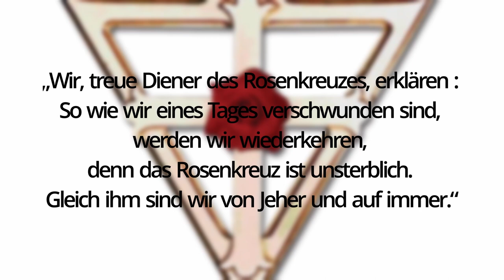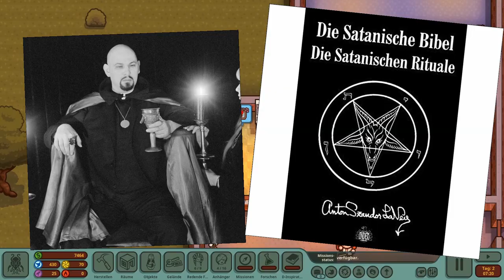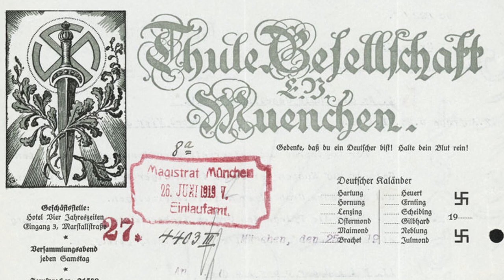Honey, I Joined a Cult / Early Access / Review [Deutsch/German]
Hey.
Ich hoffe diese Review hat dir gefallen. Wenn du mehr über Kulte und Sekten hören willst. oder auch nicht, lass es mich doch gerne in den Kommentaren wissen.
Wenn du dir das spiel hohen willst, oder mehr über die angesprochenen Themen finden willst, findest du alles hier in der Info.

Die Manson Family
Wiki

Jones Town
Wiki

Die Sonnen Templer
Wiki

0:00 Intro
0:31 Die Manson Family
1:49 Die Story
2:28 Jones Town & Die Sonnen Templer
9:30 Die Mechanik
11:07 Ōmu Shinrikyō
14:25 Looten und Leveln
15:41 The Church of Satan
16:53 Pro & Contra
17:47 Die Thule-Gesellschaft
19:00 Fazit
19:38 Outro